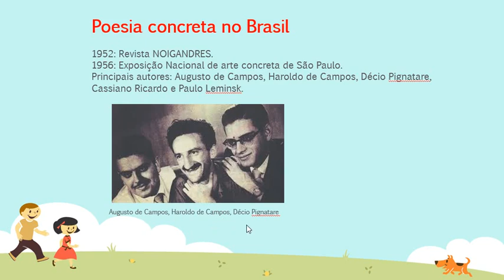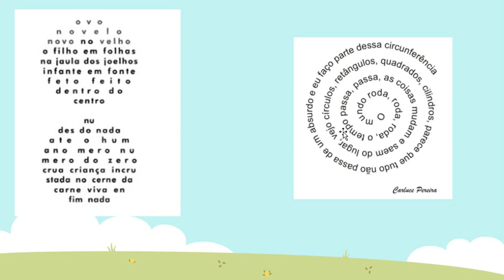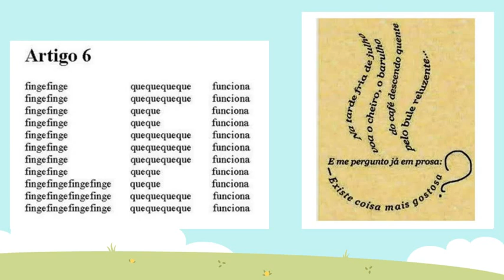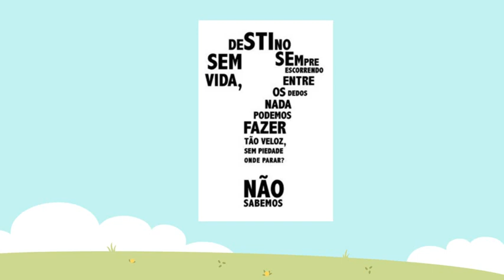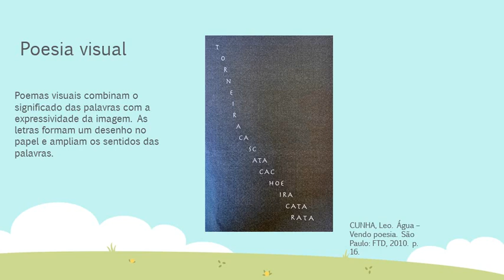7ºs(A,B,C e D)Português Profª Susane Teles - Poesia Visual Pág.:26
7ºs(A,B,C e D)Português Profª Susane Teles -  Poesia Visual Pág.:26